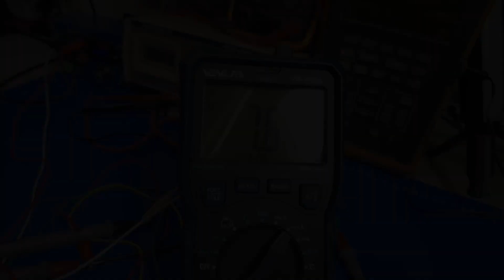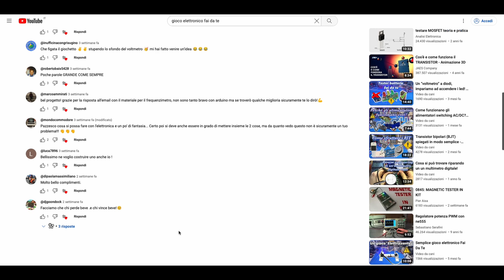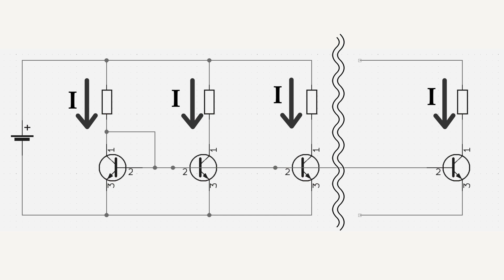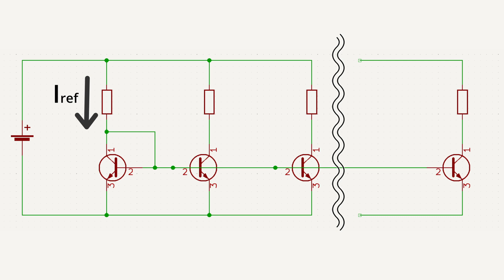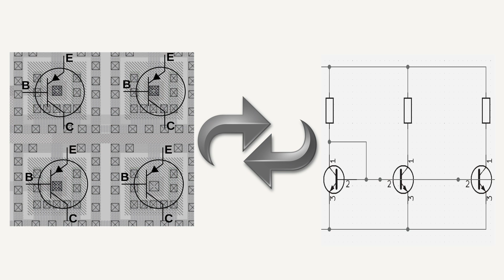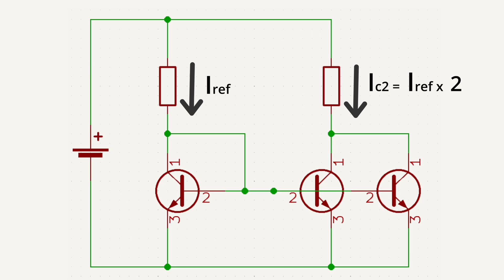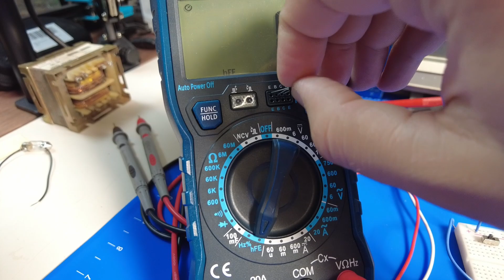Controllare “infiniti” LED con un potenziometro (Specchi di corrente a BJT) – Laboratorio (da cani)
Ciao a tutti e benvenuti in questo nuovo video della serie: “Laboratorio (da cani)”.  Un format di video dove andremo a creare dei semplici (ma in qualche modo utili) progetti che andranno pari passo con le conoscenze acquisite con la serie l’elettronica spiegata (da cani).
Ovviamente sono video semplificati e fatti nel mio stile (quindi da cani 😂).
In questo episodio vedremo lo specchio di corrente per poter alimentare una grande quantità di LED con la stessa corrente e poterne controvare la luminosità con un solo potenziometro.

Buona visione!

Potete usare queste scorciatoie per andare nelle parti che più vi interessano del video:

00:00 Introduzione
00:41 Per cosa ho usato lo specchio di corrente?
01:39 Cos’è uno specchio di corrente?
02:05 Come funziona lo specchio di corrente
03:39 Il problema delle correnti di base
04:03 Perché non funziona bene con componenti discreti
05:06 Come modificare le correnti specchiate
05:50 Lo schema per pilotare i led
06:23 Conclusioni
06:33 Saluti